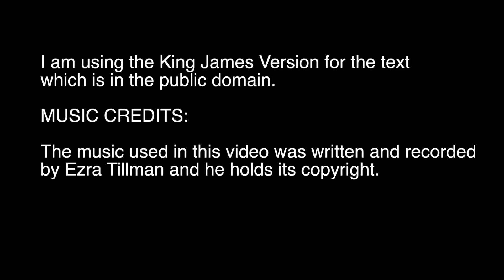3rd John 13 Part 2 - Illuminated Manuscript Time Lapse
I am creating a series of time lapse videos of the process of creating an illuminated manuscript of the Epistle of Third John.

I am using the King James Version for the text which is in the public domain.

Ezra Tillman wrote and recorded and music in this video and he holds its copyright.